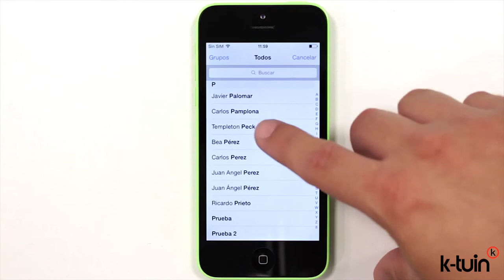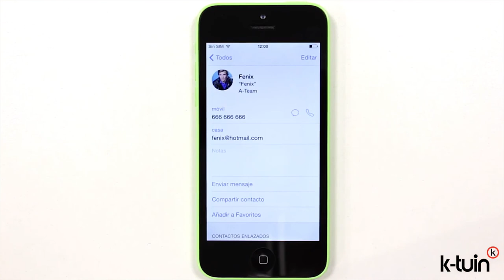Enlaza contactos y no borres duplicados en el iPhone y iPad